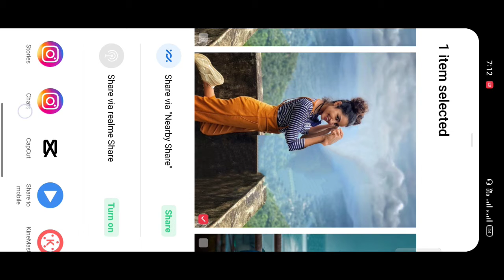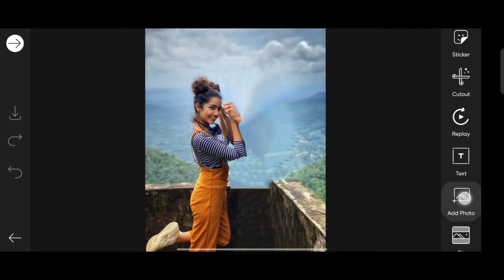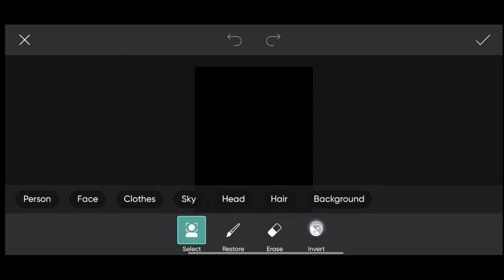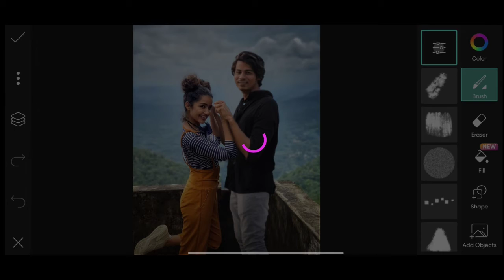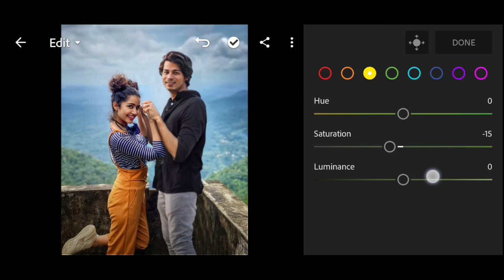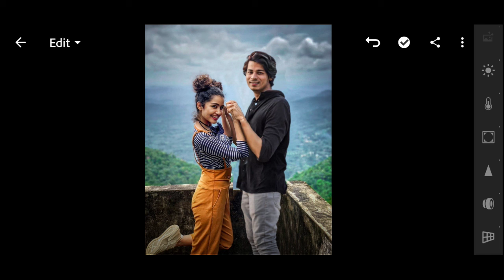Himmat Singh new actress photo editing | himmat Singh viral Editing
2 - vigante background link 🖇️🔗👉

1. Himmat singh new editing
2. 2. Himmat singh editing
3. 3. Pranav pg edition
4. 4. Lightroom photo editing
5. 5 New Concept Model editing
6. 6. Photoshop photo editing
7. 7. Photoshop tutorial
8. 8. PicsArt tutorial
9. 9. Photoshoot vlogs
10. 10. Viral photo editing
11. 11. Instagram viral photo editing
12. 12. Glowing message photo editing
13. 13. Glowing heart photo editing
14. 14. Glowing photo editing in PicsArt
15. 15. PicsArt photo editing 2021
16. 16. Creative editing
17. 17.Trending Model editing in PicsArt
18. 18. Vijay Mahar new photo
19. 19. Himmat Singh new photo editing
20. 20. Taukeer editz new photo editing
21. 21. NSB PICTURES New photo editing
22. 22. Dm design new photo editing
23. 23. Pranav PG new photo editing
24. 24. Artist aj new photo editing
25. 25. Bollywood actress photo editing